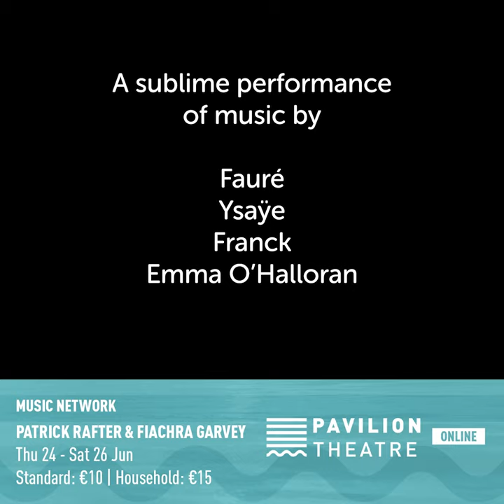Patrick Rafter & Fiachra Garvey - Online Concert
Violinist Patrick Rafter and pianist Fiachra Garvey join forces for Music Network’s digital tour to present a stunning online concert.

Featuring a beautifully-ethereal programme, audiences’ will hear works by Fauré, Franck and Ysaÿe presented alongside the world premiere of a new Music Network commission by Emma O’Halloran.